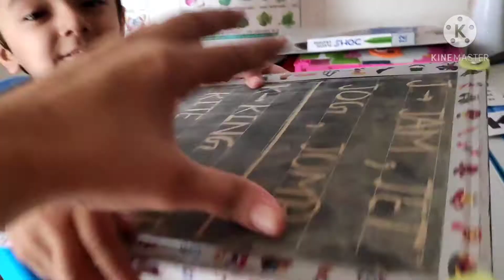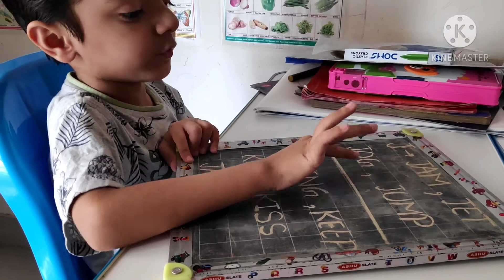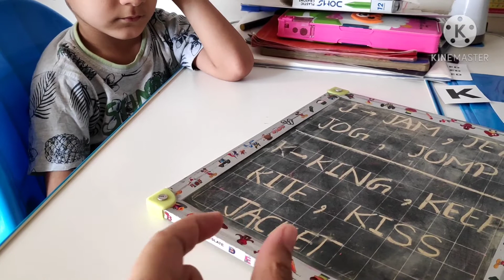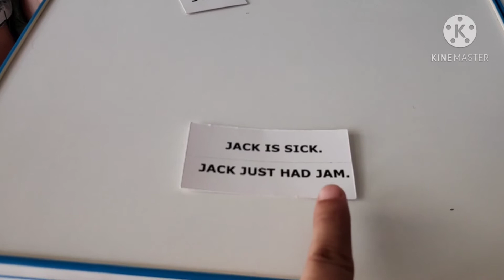How to teach english reading with phonics| phonics for kids| lesson-22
English reading with phonics
How to teach reading with phonics
phonics for kids
How to read English phonetically
learn how to read English
phonemic awareness

 In this video I taught learn how to read English phonetically lesson-22. If you are new to my channel then please check previous videos of my this learn how to read English series, because in those videos I taught how and what to read for how much time, you will definitely find those helpful, so do check out at :

Today’s lesson is Capital letters J and K (teach letters J and K, do tracing and tell sound of J and k, for sound please do watch video).
 Words: JOG, JUG, JOB, JUMP, JUNK, JUST, JAM, BACK, PACK, BACKPACK, JACK, JOCK, MOCK, KICK, SICK, PICK, TICK, TICKET, JACKET, POCKET
Sentences:
JACK IS SICK. JACK JUST HAD JAM.
 • PICK UP THE TICKET IN YOUR JACKET POCKET.
(The sight word "YOUR" is seen for the first time by your child here. Simply teach your child to say the word.)
That's all for this video, any doubt please do let me know in comments.

English reading phonics practice
How to teach phonics
Learn phonics
Concept of blending
learn how to read English fluently
learn how to read English word correctly
learn how to read English pronunciation
learn how to read English phonetically
learn how to read English fast
English reading kaise sikhe
English reading kaise karen
how to teach reading to children
how to teach reading English to kids
how to teach reading to kindergartens